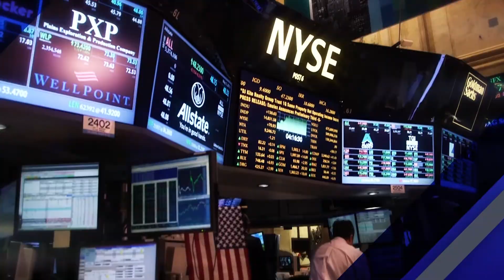Carmen Milagro Follow Up Interview for WorldWide Business with Kathy Ireland...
Fantastic follow up interview withJanna Brenchley remote correspondent for WorldwideBusinesswithkathyireland! Thank you ALL! Carmen Milagro - creator of the Soothing Herbal Massage Serum#